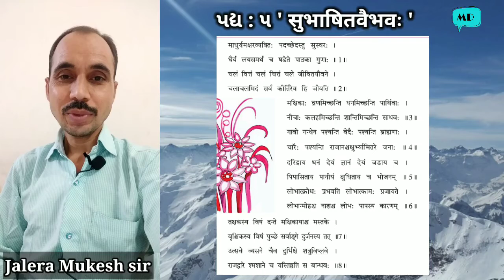ધોરણ ૯ || સંસ્કૃત પદ્ય : ૫ || सुभाषित वैभवः || std 9 || sanskrit || Jalera Mukesh sir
Jalera Mukesh sir